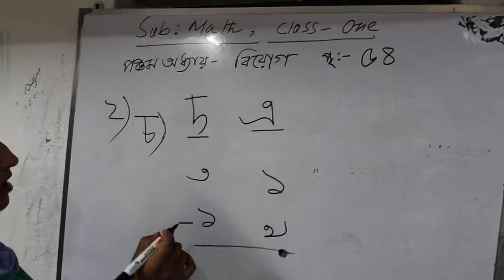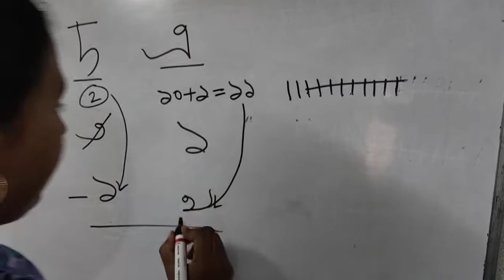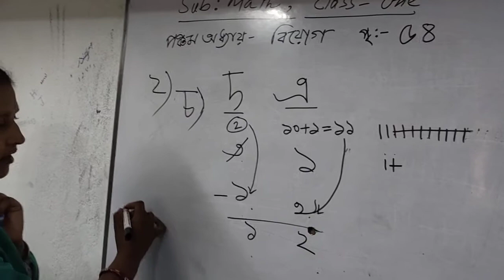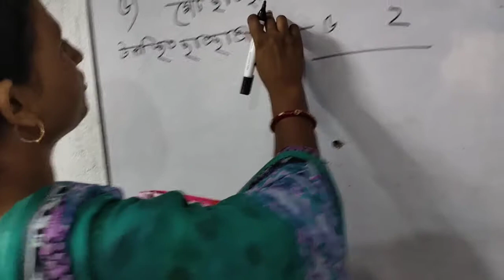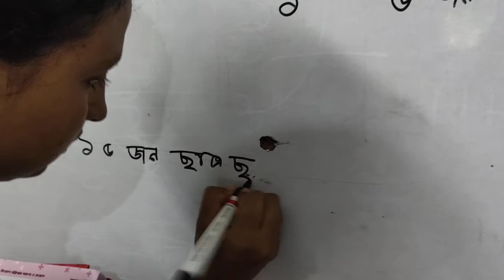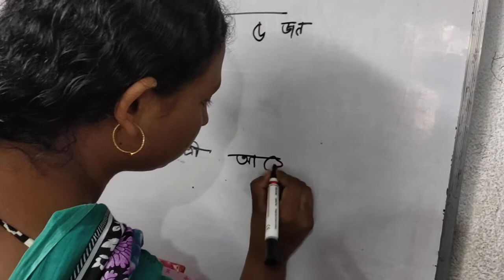ক্লাস ওয়ান গণিত 2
গণিত